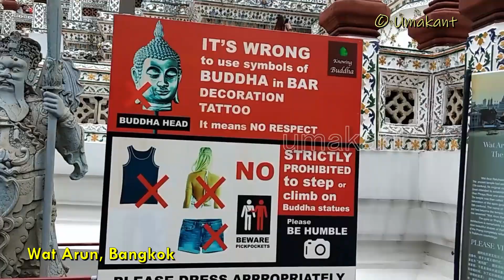Bangkok-02-Wat Arun (Temple of Rising Sun) Bangkok || Full Video